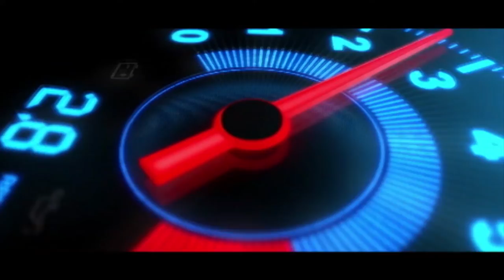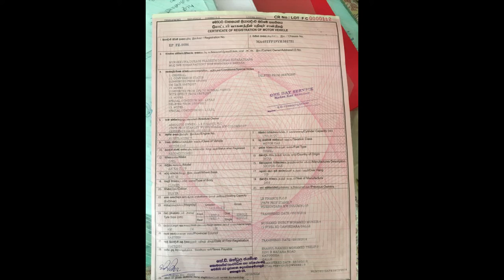Ikman. lk wahana | vehicle for sale in srilanka| Vahana sale srilanka